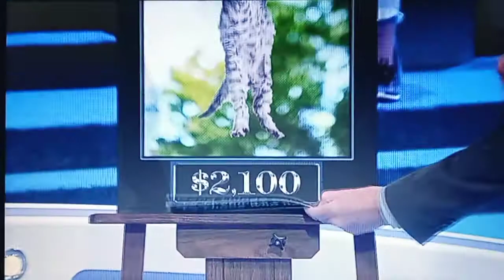Let's Make A Deal "Cat Gray Poster" 10/25/2021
Not A $2100 Winner But She Gets $100